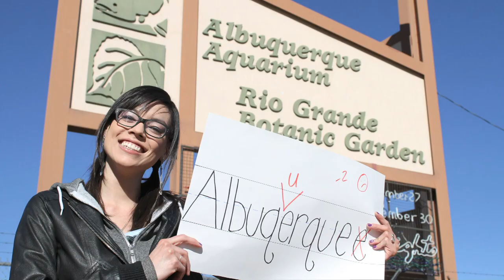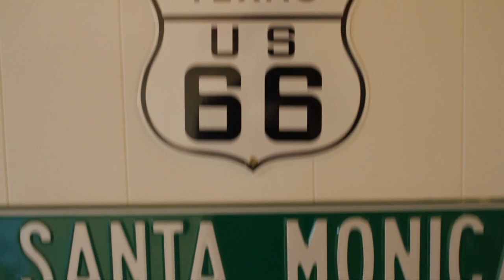The Introduction - Red Bull Rock The Route 2010 - Episode 1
The Journey Begins: Two indie bands from the Midwest participate in a national showdown along the famed Route 66, challenging each other on and off the stage along the seven-day journey.

Five tour stops pit the bands against each other as they are judged on various criteria with the winning band earning recording sessions at the Red Bull Studios in Los Angeles.